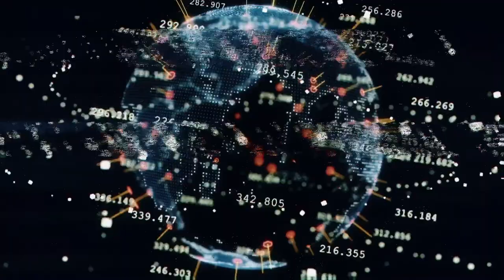Правда сделает вас свободными. Дух Времени [Отрывок] l Человек из Вавилона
Правда сделает вас свободными. Дух Времени [Отрывок Авега] (3). Видеоряд: Человек из Вавилона.

«Дух вре́мени» (англ. Zeitgeist, the Movie) — документальный фильм американского режиссёра Питера Джозефа[1], в котором он подвергает критике христианскую теологию, официальную версию атаки на Всемирный торговый центр 11 сентября 2001 года, введение «Патриотического акта» в октябре 2001 года, Федеральную резервную систему США, а также утверждает, что группа международных банкиров манипулирует средствами массовой информации и мировой денежной системой с целью обеспечения подготовки единого мирового правительства.